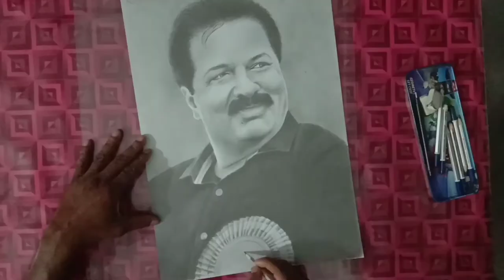R. Sreekandan Nair Pencil Drawing | RejiRamanArt